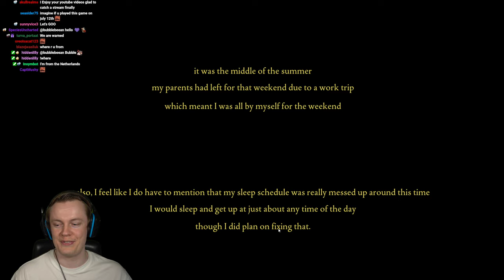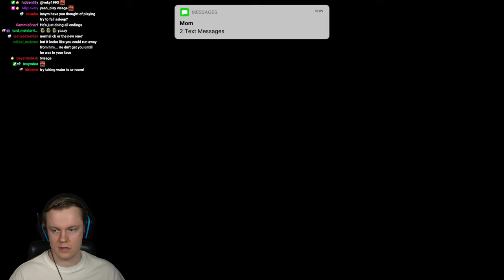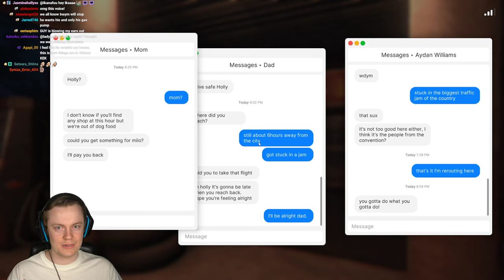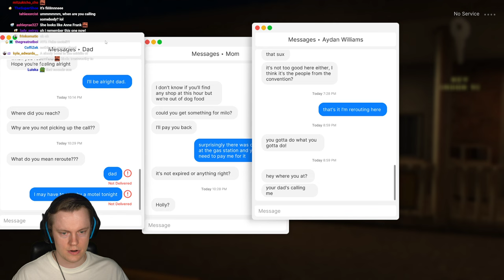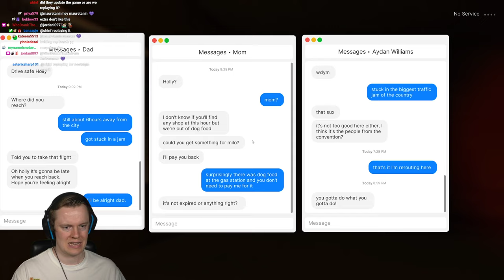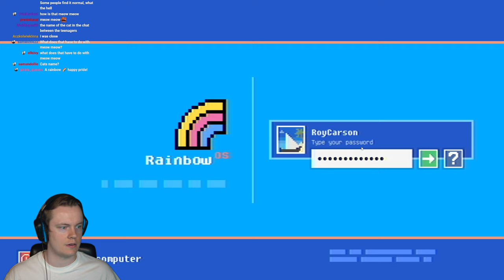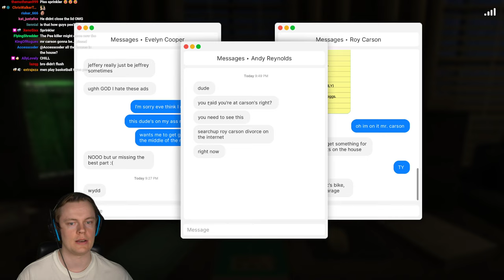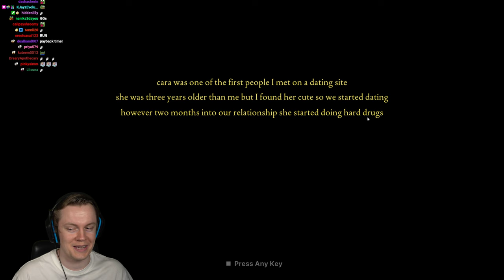Insym Plays Every Fears to Fathom Game - Livestream from 21/6/2023